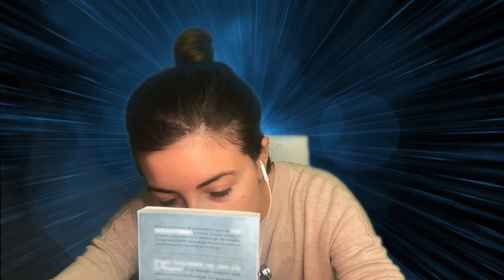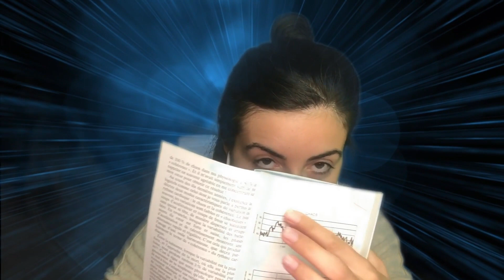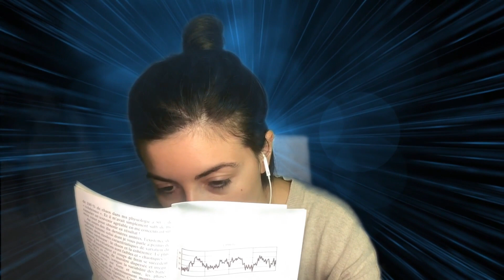ASMR 🎧 Guérir Le Stress L’anxiété Et La Dépression 📖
Bonsoir,
ce soir j'ai décidé de vous faire partager ma découverte. J'ai commandé un livre sur Amazon il y a quelques mois, et ce livre m'a bluffée car il parle de différentes méthodes naturelles pour combattre le stress, l'anxiété et la dépression. Et ces méthodes ont été évaluées scientifiquement! Elles sont donc efficaces.
J'espère que cette présentation va vous plaire et je vous invite à aller lire ce livre très intéressant et qui pourra en aider plus d'un, j'en suis sure ^^

Le livre en question:

Je vous souhaite une très bonne nuit ^^

 🎧 N'oublie pas tes écouteurs !

💋 N'hésite pas à me laisser un like et un petit commentaire sous la vidéo :)

A TRÈS VITE SUR ENVIE D'ASMR !! 🎧

➥ Si tu veux me soutenir et participer à l'amélioration de la chaîne (Un grand merci d'avance :)):

➥ MON MATÉRIEL:

~~ Caméra: Iphone 8 plus

~~ Micro : Blue Yéti